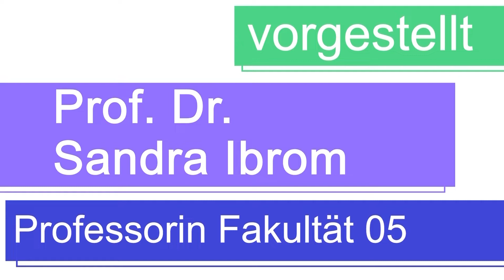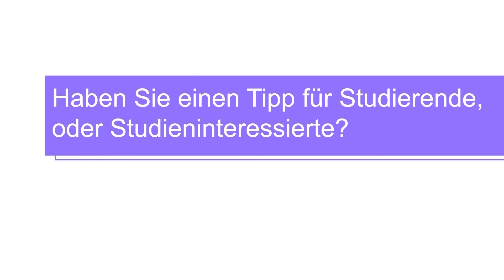Vorgestellt: Prof. Dr. Sandra Ibrom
Prof. Dr. Sandra Ibrom ist Professorin für Baurecht und Betriebswirtschaft, Frauenbeauftragte und Expertin für Mediation und ganzheitliche Projektabwicklung an der Fakultät 05 der Hochschule München.

In diesem Video erzählt Sie Ihnen etwas über ihren Werdegang und den Weg von den Rechtswissenschaften hin zur Mediation als Mittel zur rechtlichen Konfliktbewältigung.

Für allgemeine Fragen zum Studium oder Bewerbung an der Hochschule München können Sie sich gerne an die Studienberatung wenden